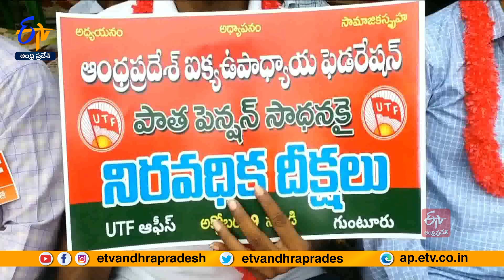సీపీఎస్ ఉద్యోగుల నిరవధిక దీక్ష | CPS Employees Protest At Guntur Collectorate Against Cancel Of CPS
C.P.S. రద్దుచేసి పాత పెన్షన్ విధానాన్ని అమలు చేయాలంటూ. CPS ఉద్యోగుల సంఘం గుంటూరు కలెక్టరేట్ ఎదుట నిరవధిక దీక్ష చేపట్టింది. అధికారంలోకి వస్తే వారం రోజుల్లో CPS రద్దు చేస్తామన్న సీఎం. తన హామీ నిలబెట్టుకోవాలని ఉద్యోగుల సంఘం నాయకులు డిమాండ్ చేశారు. O.P.S సాధన కోసం ఎలాంటి త్యాగాలకైనా వెనుకాడేది లేదని స్పష్టం చేశారు.